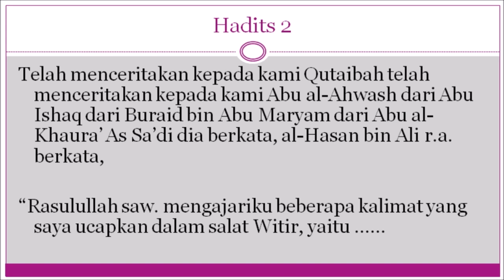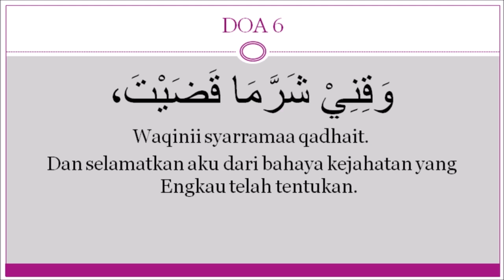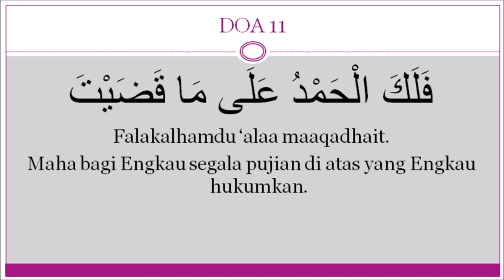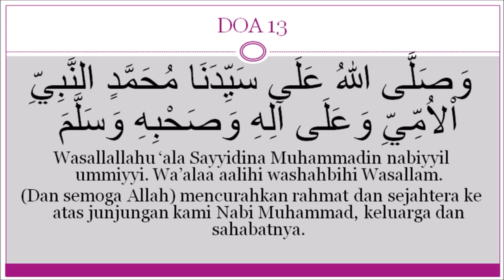DOA AKHIR RAMADHAN SESUAI SUNNAH